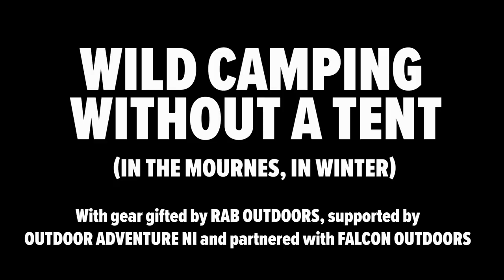Will I Freeze?! Wild Camping in Sub Zero Temperatures - PART 1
I teamed up with Rob for a two day hike and wild camping with tarps in the Mourne Mountains in Northern Ireland. At the camp Rob shows off his bushcraft skills and lights a fire with a traditional flint and steel.